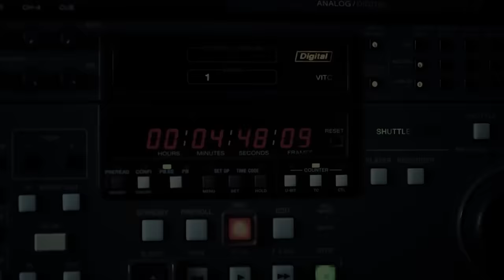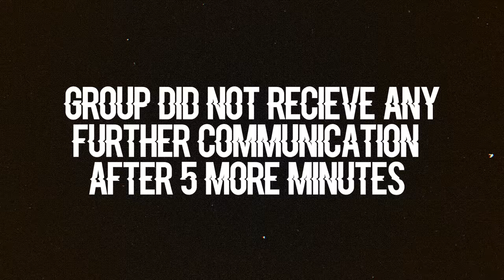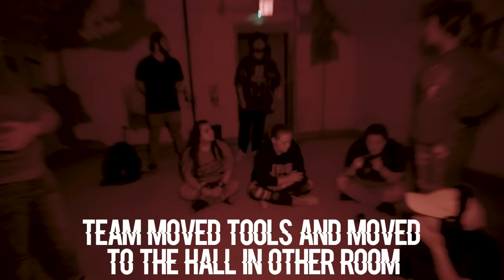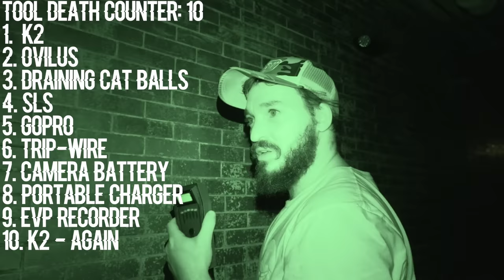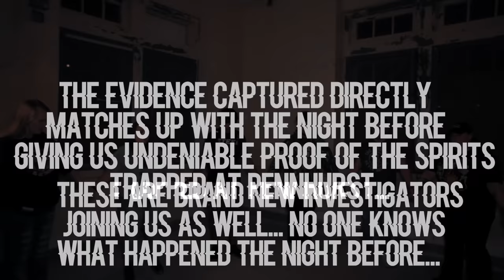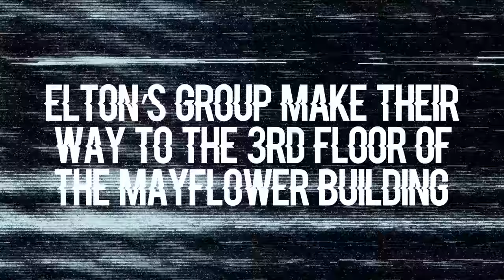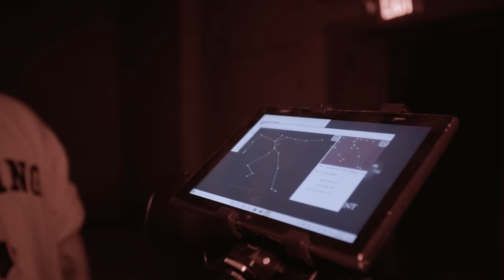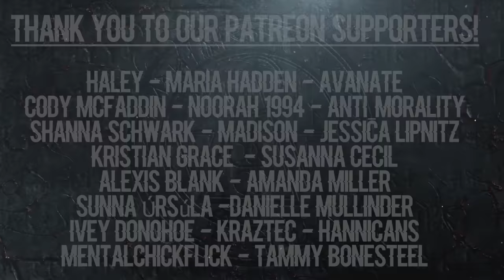2 NIGHTS in HAUNTED PENNHURST ASYLUM *INCREDIBLE PARANORMAL EVIDENCE*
We spent TWO nights in the haunted Pennhurst Asylum where we captured our BEST piece of paranormal evidence ever...  Everything captured on night 1 was confirmed again on night 2 with a completely different group of people...  This is our most thorough investigation of a single location we have ever done & we were joined by Colin of @theparanormalfiles  on Night 2.

To watch the full investigation (videos are 3+- Hours long)

OVERNIGHT
9534 Reseda Blvd